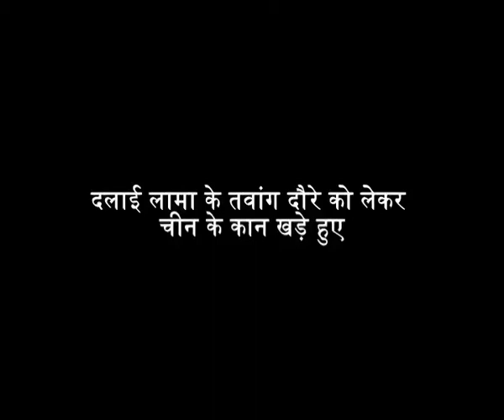दलाई लामा के तवांग दौरे को लेकर चीन के कान खड़े हुए